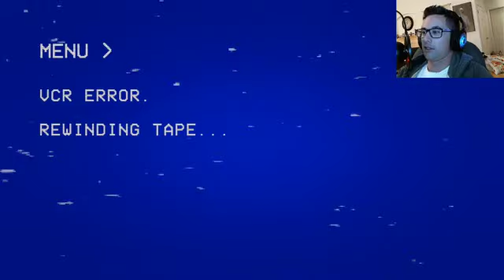The Backrooms to the Backrooms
Short clip of the game "Backrooms: Escape Together"